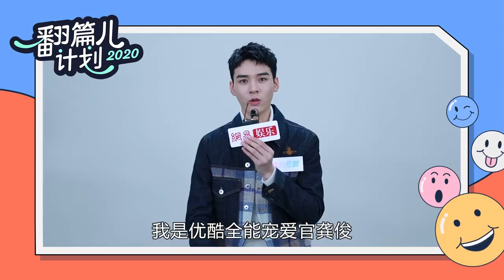201229 來自《絕世千金完結篇》霸道王爺鐘無寐的晚安語音， 喜迎新生代國民老公龔俊！【龔俊,龔俊GongJun, GongJun,龚俊Simon, 龚俊,gongjunhahaha】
2020翻篇兒計劃# 喜迎新生代國民老公@龔俊 Simon！
 [快來一起把2020年的壓力、煩惱、遺憾、壞運氣統統翻篇兒！點擊解鎖他立志2021單身的原因，收穫來自#絕世千金完結篇#霸道王爺鐘無寐的晚安語音（心動預警）！
關注@網易娛樂頻道 ，轉發並@ 3位好友，即有機會獲得龔俊親筆簽名版【易起發大財】祝福！速來